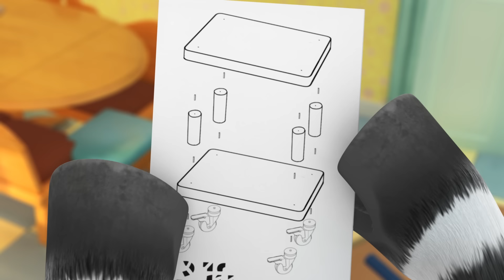Zeo’s Große Erkundung: Vom Weltraum bis in die Tiefsee! | ZEO auf Deutsch 🦓 | Zeichentrickfilme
Jeden Dienstag und Freitag neue ZOU-Videos!

Vielen Dank, dass Sie diese ZOU-Zusammenstellungsepisode mit ZOU-Cartoons für Kinder und Videos für Kinder angesehen haben.

Das tägliche Leben einer Zebrafamilie: Neugier, Liebe und Vorstellungskraft. Zou, ein kleiner fünfjähriger Zebra, lebt in einer Stadt, die nur von Zebras bewohnt wird. Er und seine Großfamilie leben in einem großen Haus direkt neben seinem besten Freund, Elzee.